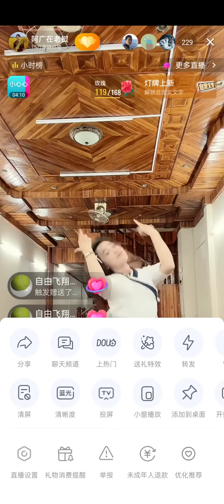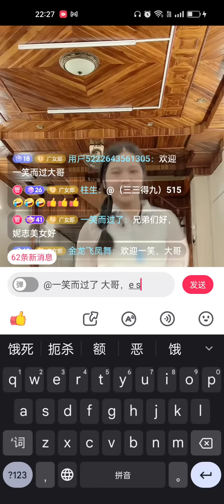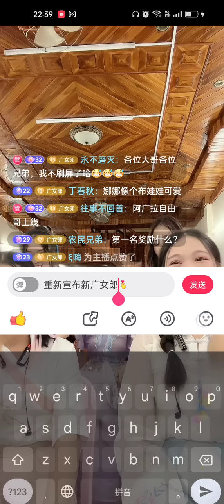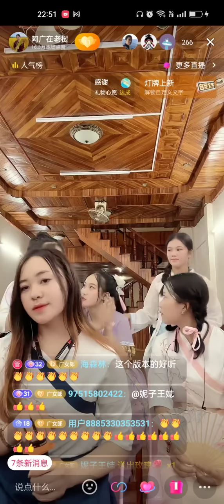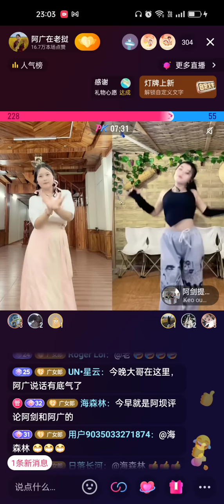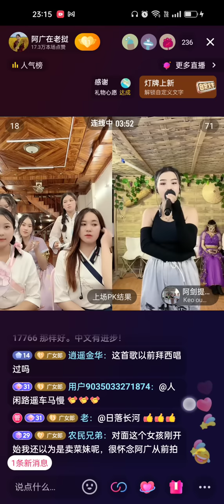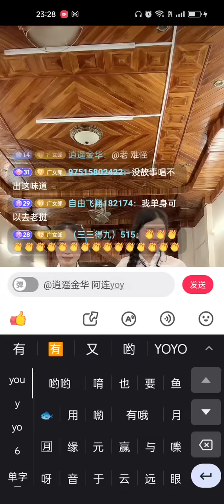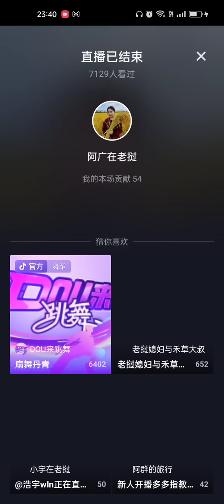6🈷11日老挝陈教授直播，教授哥，请考虑一下 请嫂子若 和拜东， 做新广女郎的歌舞导师吧，给导师费，给她们点收入